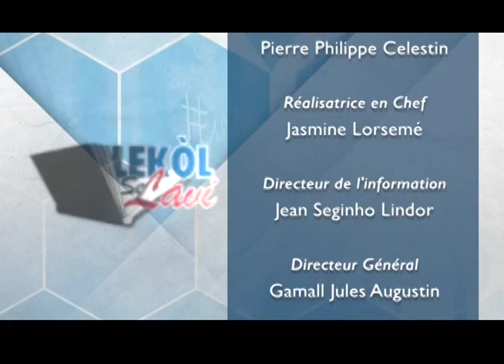LEKOL SE LAVI